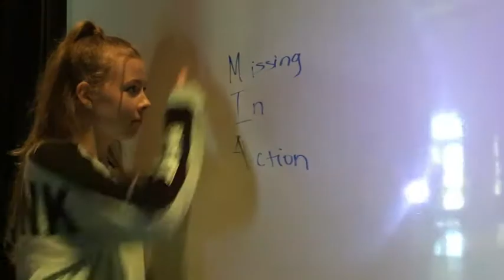In the Shadow of the Sun by Anne Sibley O'Brien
Book trailer by Brittain B.